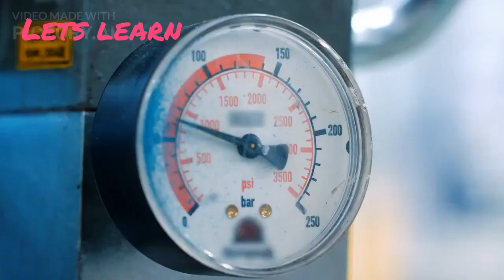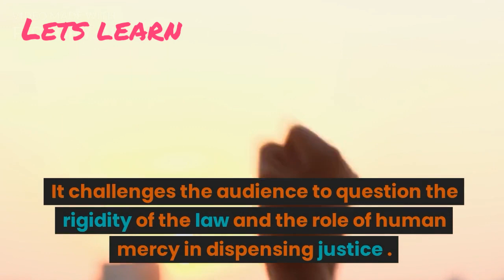Measure for Measure play summary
This video is about the summary of the Play Measure for Measure...

happy learning🤗